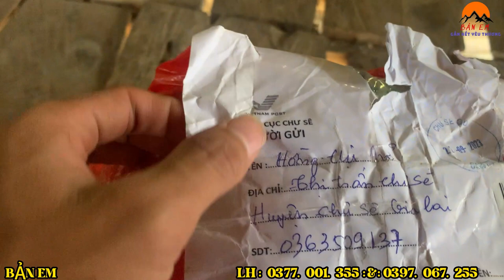BẤT HẠNH Một Mình Em Quân 14 Tuổi Gồng Gánh Tất Cả Khổ Không Dám Than